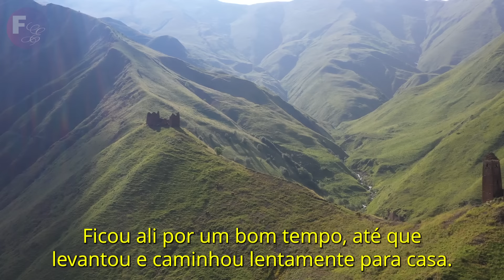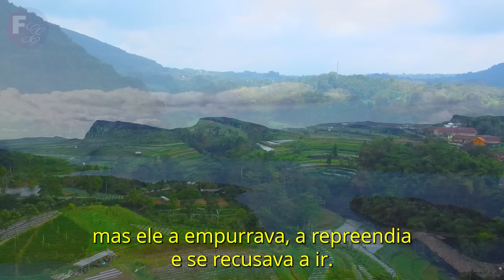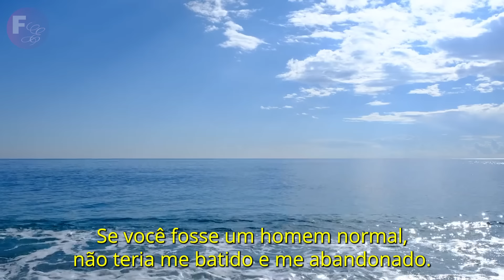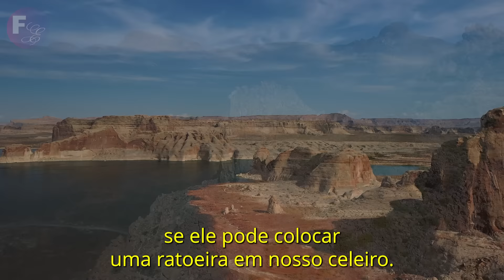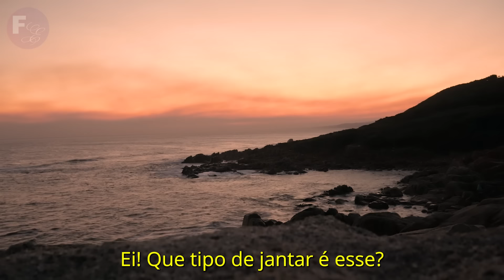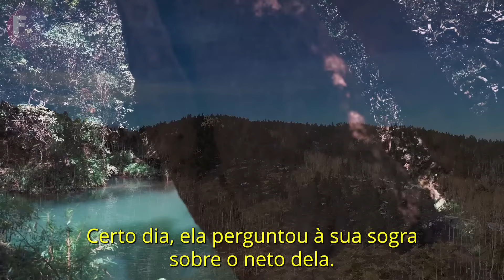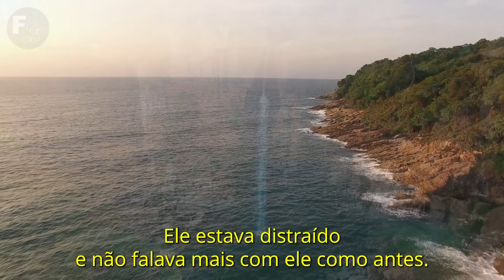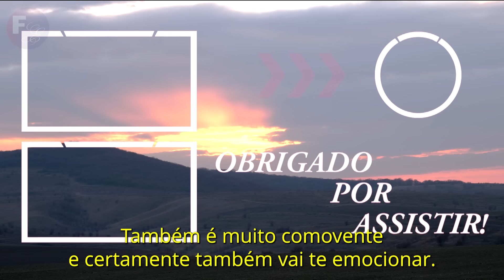"TUDO O QUE VOCÊ SABE FAZER É LAVAR E LIMPAR! ENCONTREI OUTRA PESSOA E ELA ESTÁ ME ESPERANDO..."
O marido a mandou embora de sua vida e de sua casa por não estar mais satisfeito com ela. Gabrielly teve medo de nunca mais ter uma chance de ser feliz, até que um adolescente apareceu no quintal de sua casa velha e mudou o rumo de sua história…